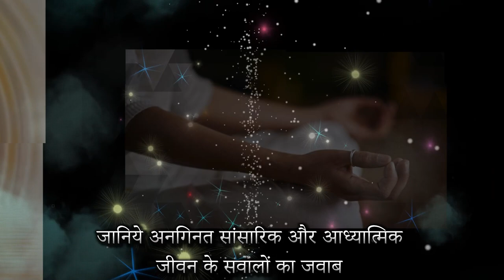BlueroseONE presents Samsaadhna by Raadheshyaam